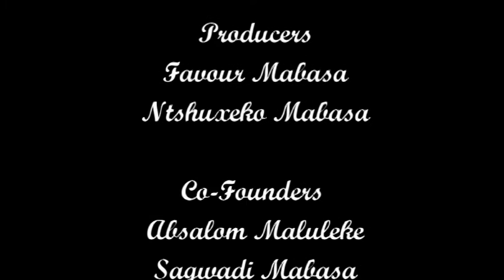President Cyril Ramaphosa recognizes Giyani Land Of Blood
Giyani - Land of Blood is on trend Now
Everyday, Almost everyone is talking about The New Xitsonga Drama that'' be played on SABC 2 starting from the 1st of April 2019